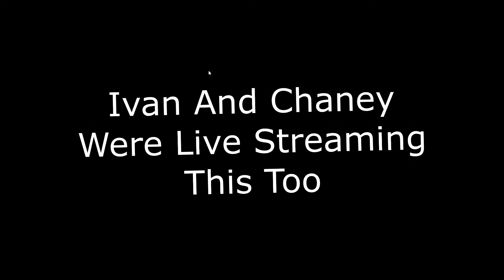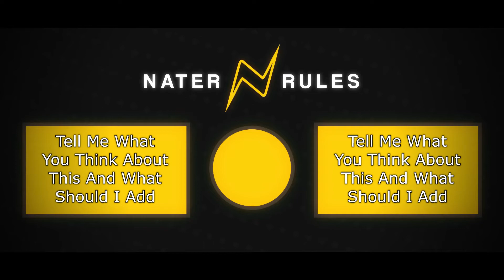Why Is This Panda Always Winning (Move Or Die Game Play???)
Closed
Music
Synergy Sound - Serenity (feat. Slyleaf)
Classic Comedy Stroll - Hakan Eriksson
ES_Catch My Drift 2 - Anders Bothén
ES_Les Beaux Jours 2 - Martin Gauffin
If you’re seeing this thank you for reading the to the bottom and say Yellow FTW in the comments